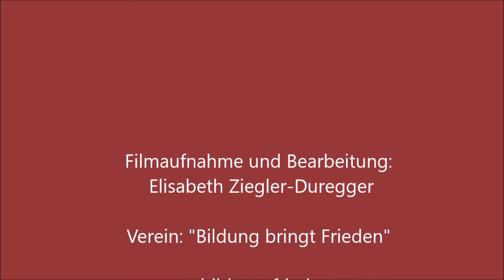Bischof Hermann Glettler: Frieden auf Erden – ein Arbeitstitel?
Universität im Dorf in Außervillgraten 2018: "Konflikt - Forschung - Frieden"
Vortrag  am 1. Dezember 2018